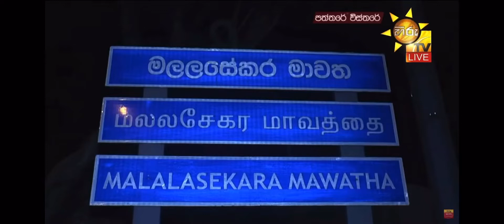රනිල් ගෝටාට මෛත්‍රීපාලගේ ගෙදර දෙයිgohomegota